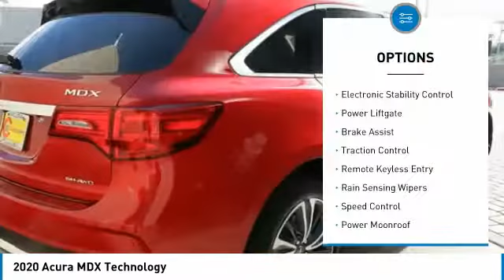2020 Acura MDX Technology FOR SALE in Las Vegas, NV AL379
Stop in today for a test drive of this N 2020 Acura MDX

CardinaleWay Acura
7000 West Sahara Ave

Recent Arrival! Parchment Perf Prem Lth. 19/26 City/Highway MPG  We Develop Outstanding Relationships Where Everybody Wins.